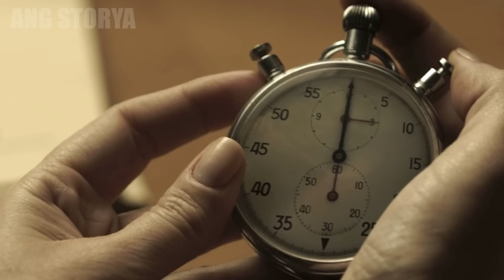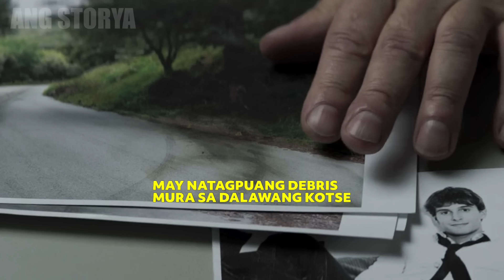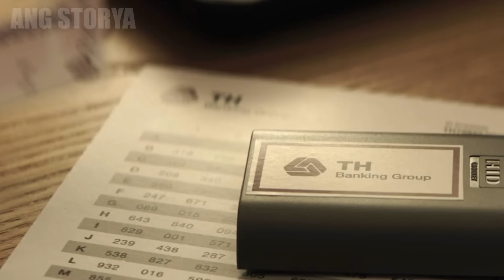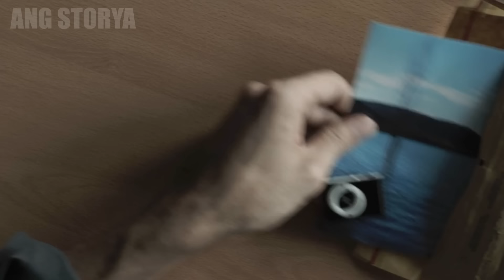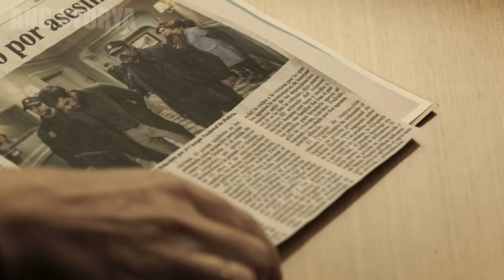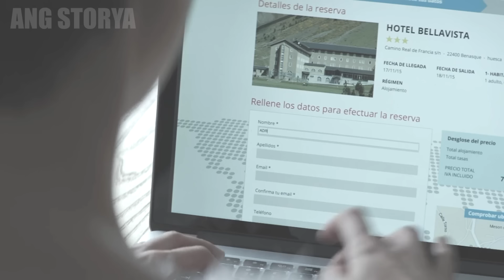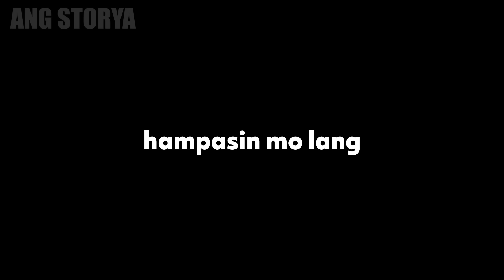Enjoy na Enjoy Si Mister Na Masolo Ang Misis Ng Iba Hanggang Sa Merong Nakaalam Sa Ginawa Nila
Sobrang enjoy nang mister dahil solo niya buong weekend ang kanyang kabit na meron na ding asawa. Subalit sa pag-uwi nila ay nasangkot sila sa isang aksidente, at ang inakala nila na walang nakakita sa kasuklam suklam na ginawa nila ay siya ngayong nagpapahirap sa mga buhay nila.